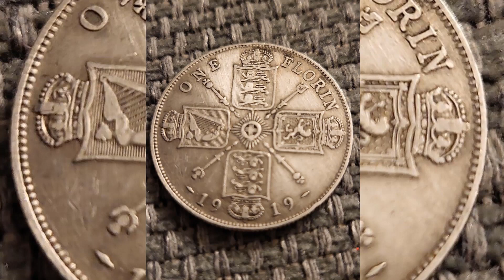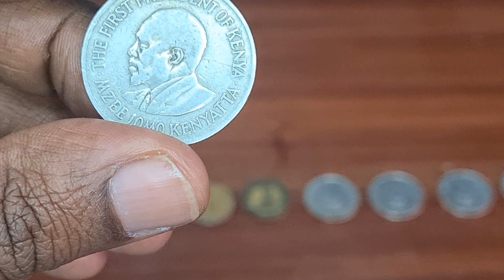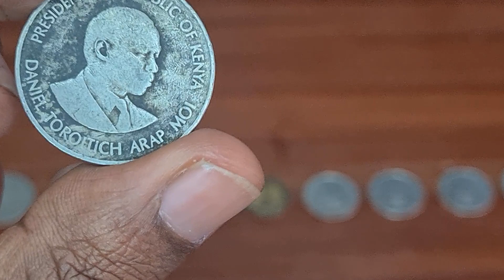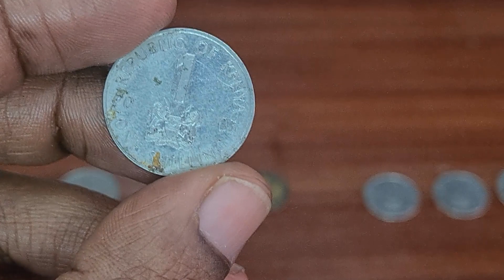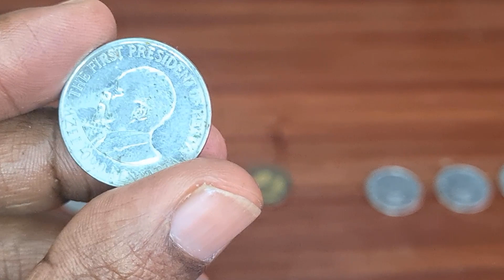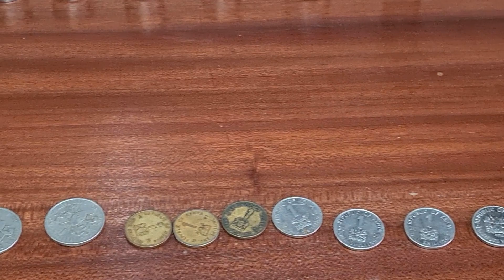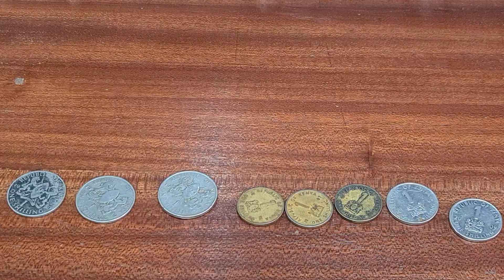History of the Kenyan Currency and What to Do with Your One Kenya Shilling Coins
In this video, we review the Kenyan Currency's history and what to do with your One Shilling coins.

You'd be surprised at how helpful the coins can be, especially in January. Here is an informative guide from the Central Bank of Kenya on the history of the Kenyan Currency